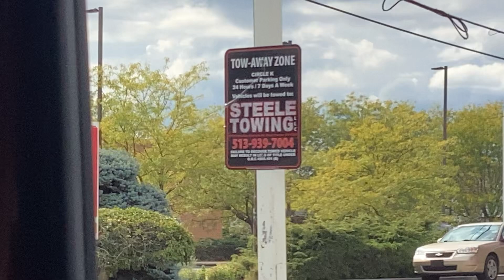Bro Steele towing